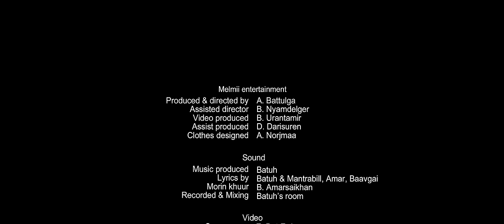Batuh-ЛЭГҮН (Legun) АМЬД БУС АМЬДРАГСАД /Official music video/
Music produced Batuh
Lyrics by Batuh & MantraBill, Amar, Baavgai
Recorded & Mixing Batuh’s room
Morin khuur B. Amarsaikhan
Video produced Melmii entertainment
Directed A. Battulga
Cameraman E. Bat-Erdende
Edited N. Batbold
Production designed A. Uuriintuya
illuminated G. Tsend-Ayush
Make up artist B. Odonchimeg
Амьд_бус_амьдрагсад_оауск OST